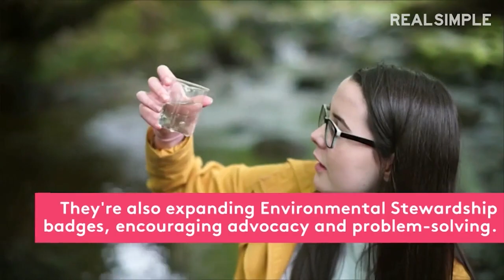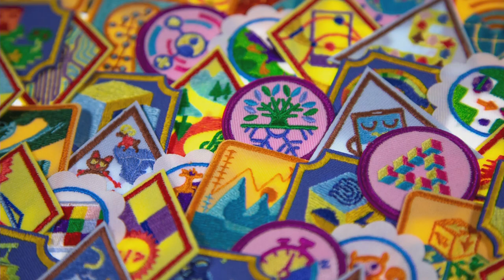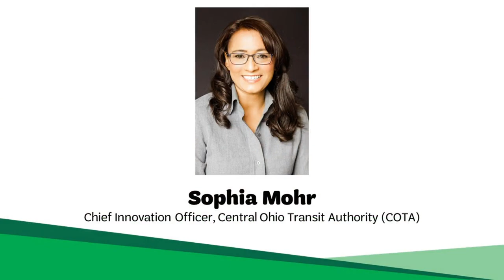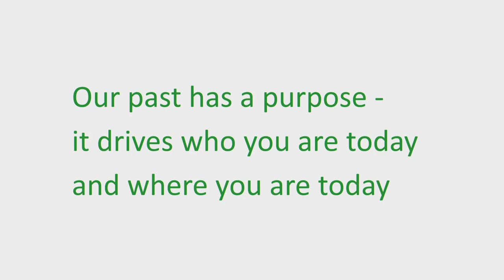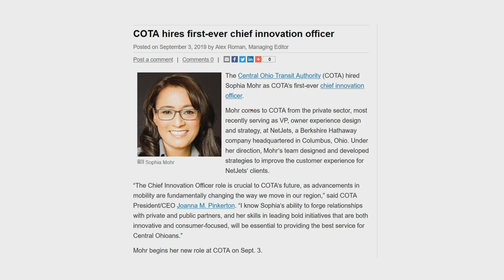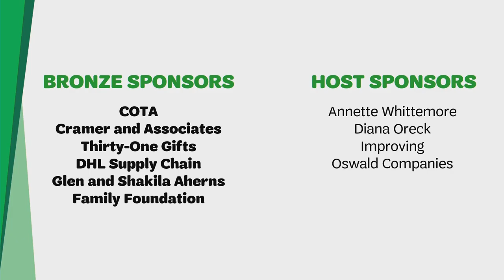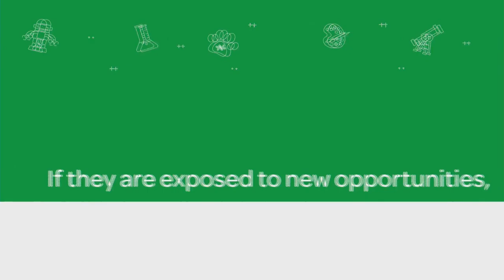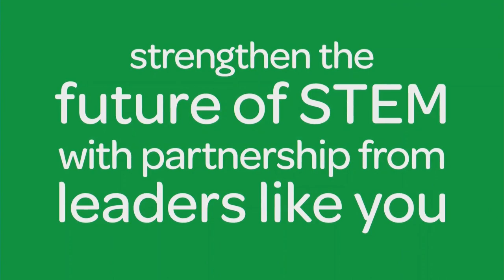2020 State of the Girl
Girl Scouts of Ohio's Heartland presents The State of the Girl 2020